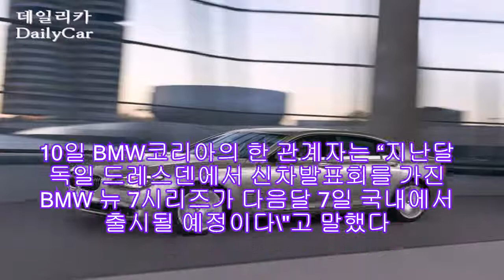“최고의 차 BMW 뉴 7시리즈가 몰려온다!”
최고급 프리미엄 세단인 BMW 7시리즈가 몰려온다.

10일 BMW코리아의 한 관계자는 “지난달 독일 드레스덴에서 신차발표회를 가진 BMW 뉴 7시리즈가 다음달 7일 국내에서 출시될 예정이다\"고 말했다.

아시아 지역에서는 처음으로 국내에서 선보일 뉴 7시리즈는 740Li와 740i, 750Li와 750i 등 트림별로 4개모델이 먼저 선보일 전망이다.

디젤 모델인 730d의 경우는 국내에서 뉴 7시리즈의 가솔린 모델 판매 상황을 지켜본 뒤 소비자들의 디젤모델에 대한 수요가 예측되면 곧바로 투입한다는 전략이다.

새롭게 선보이는 뉴 7시리즈는 기존 모델에 비해 전장 33mm, 휠베이스가 82mm가 늘어난 것이 특징이다. 오히려 전고는 6mm가 작아졌다.

디자인과 엔진 등 풀모델체인지된 740Li 모델은 배기량 3.0리터급 트윈터보 엔진을 탑재했으며, 18인치 알로이 휠이 장착된다.

드라이빙 다이내믹 컨트롤 시스템과 도난 방지알람 시스템, 프론트 사이드뷰 및 리어뷰 카메라, 뒷좌석에 좌우 개별 모니터 시스템이 탑재된다.

인터페이스를 개선한 신형 i-Drive 시스템이 적용되며, 차세대 한국형 내비게이션이 갖춰진다.

헤드업 디스플레이와 USB 오디오 인터페이스, 블루투스 폰 솔루션, 12개의 스피커가 내장된 하이파이 라우드 시스템이 선보인다.

750Li 모델은 배기량 4.4리터급 트윈터보 엔진이 탑재돼 강력한 엔진파워를 자랑한다.

럭셔리한 프리미엄 세단으로 부드러운 주행 성능 뿐 아니라 민첩성까지 갖췄다는 게 전문가들의 평가다.

750Li에는 740Li의 사양외에 19인치 알로이 휠과 뒷좌석에는 마사지 기능이 추가됐다.

주행 중 사람이나 동물을 감지할 수 있는 기능인 나이트 비전이 적용되며, 뒷좌석 전용 에어컨디셔닝 시스템도 포함된다.

16개의 스피커가 내장된 로직 7 오디오 시스템도 선보인다.

BMW그룹코리아의 언론담당 주양예 부장은 “뉴 7시리즈는 다음달 초 출시에 앞서 초우량고객(VVIP Very Very Important Person)을 대상으로 사전 마케팅을 펼치고 있다”며 “현재 100대 가까이 사전 계약이 이뤄졌을 만큼 인기를 모으고 있다”고 말했다.

한편 뉴 7시리즈의 국내 판매 가격